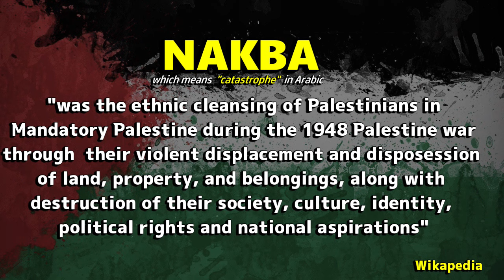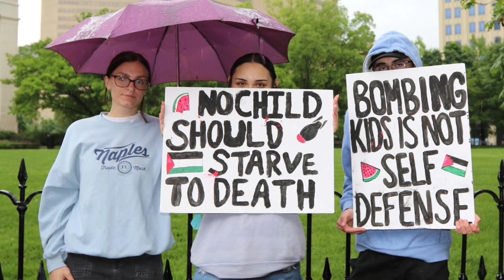Nakba 76 Protest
Coverage of Ohio Statehouse protest on May 15, 2024 for Nakba 76